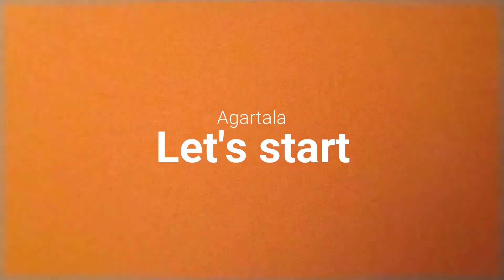চৈত্র মেলা আগরতলা 2021 // Agartala Journey With Funny